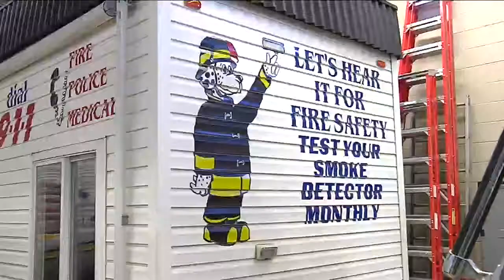Tip: Practice a fire safety plan every month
The basics of a good safety plan are simple: practice at different times of day, have two ways out of every room and have a safe meeting place like a mailbox or tree near your home.